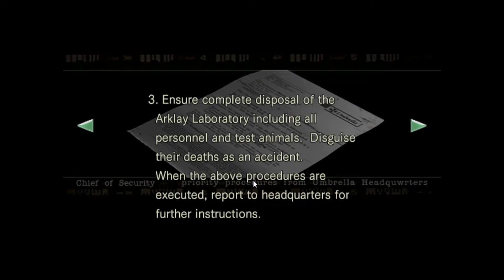A Rematch for The Ages | Resident Evil [Jill: Ep. 9]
It was rather anti-climatic tbh.